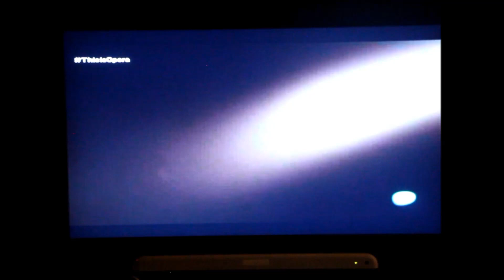Munique Neith en TVE - Entrevista